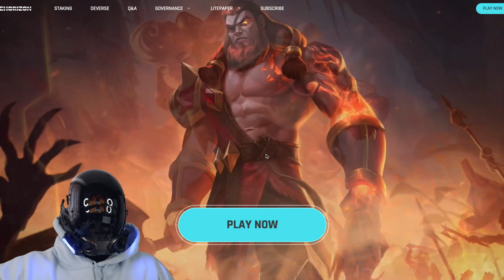DEHORIZON DEVERSE BEST RPG METAVERSE PROJECT OF THE YEAR! Watch me struggle till I finally win ⚔️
DeHorizon is committed to becoming the next generation of Metaverse Game Ecosystem, where players can immersively create, socialize, entertain with other peer players.